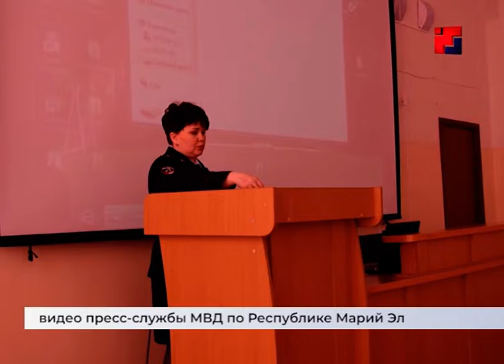В Марий Эл стартовала профилактическая операция «Гражданское-Оружие»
Сотрудники Росгвардии  совместно с участковыми проверяют соблюдение всех требований хранения оружия и патронов.  Сколько единиц огнестрельного оружия находится в личном пользовании у жителей республики?  И что грозит за нарушения их владельцам? - Ответы в нашем материале.